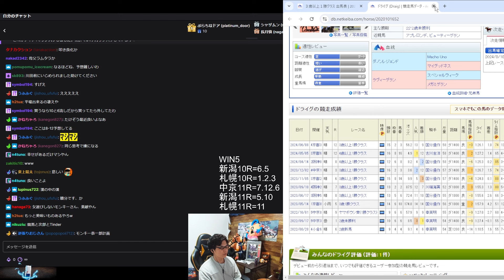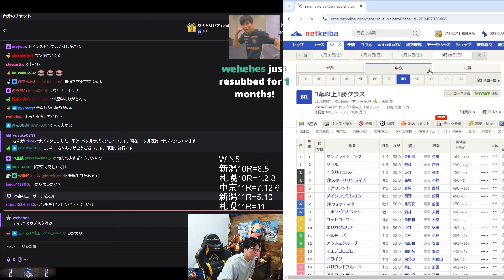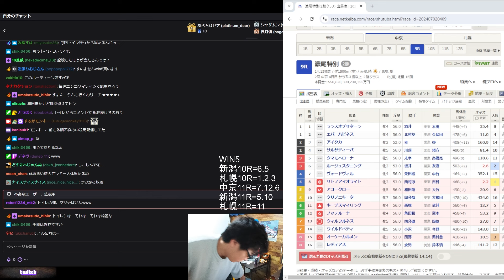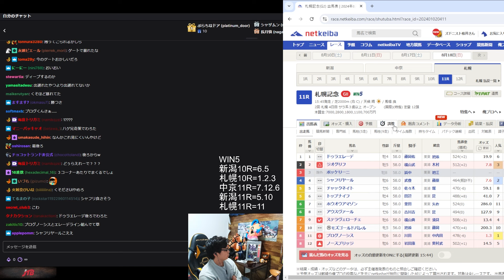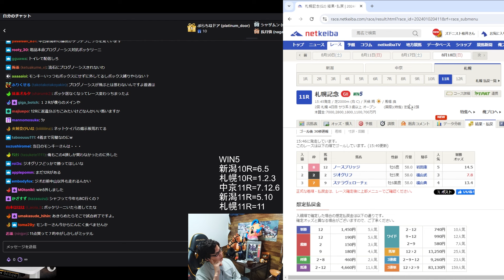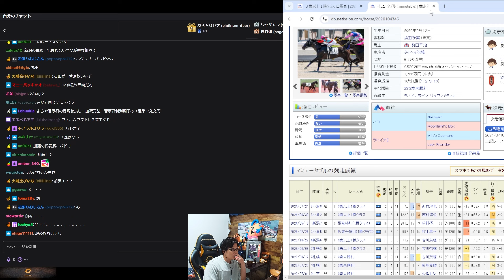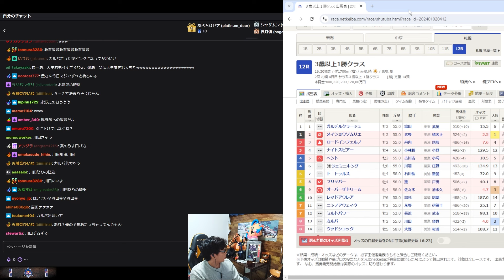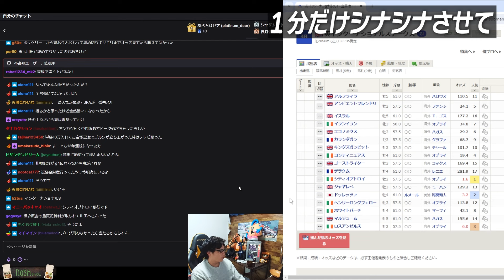【競馬】負けすぎて「使っちゃいけないお金」に手を出してしまいました…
00:00 俺の幸せは競馬と二郎
01:29 二郎爆当たり
06:32 便所行った方が良い？
07:16 中京11R CBC賞
08:37 おい、笑えない
12:07 禁断の追い入金
13:35 12Rは捲るためにある
15:50 おすすめのバイト教えてください
19:06 １分だけシナシナさせて

▾元動画
金欠なのでガチ予想です (札幌記念＆CBC予想)